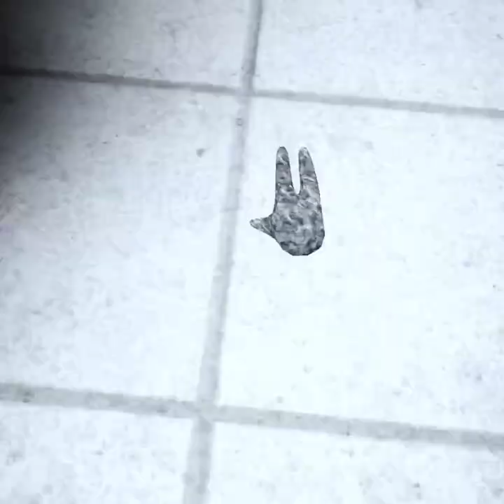Playing scary baboon (very fun, at least to me it was fun